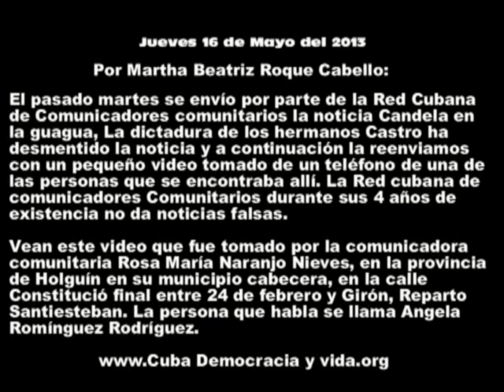CUBA: La Tiranía de los Castro ha desmentido la noticia Pero aquí los hechos. Por Martha Beatriz R.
Por Martha Beatriz Roque Cabello: El pasado martes se envío por parte de la Red Cubana de Comunicadores comunitarios la noticia Candela en la guagua, La dictadura de los hermanos Castro ha desmentido la noticia y a continuación la reenviamos con un pequeño video tomado de un teléfono de una de las personas que se encontraba allí. La Red cubana de comunicadores Comunitarios durante sus 4 años de existencia no da noticias falsas.
Vean este video que fue tomado por la comunicadora comunitaria Rosa María Naranjo Nieves, en la provincia de Holguín en su municipio cabecera, en la calle Constitució final entre 24 de febrero y Girón, Reparto Santiesteban. La persona que habla se llama Angela Romínguez Rodríguez.
Video editado y colocado en You Tube por Guillermo milán. Editor y Redactor de la web 100% cubana